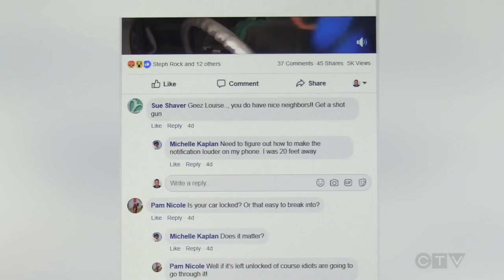Woman records four thefts from her truck in just 36 hours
Woman posts video on social media of four thefts from truck in three nights. Gerry Dewan reports.